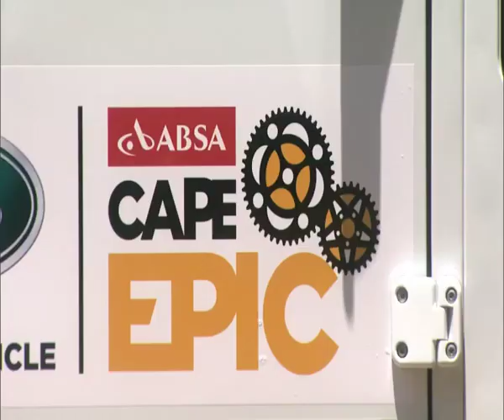Rugby legends ride again at Absa Cape Epic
Since 2008, when Robbi Kempson became the first former Springbok rugby player to complete the Absa
Cape Epic, retired Boks have been drawn to the event like Bryan Habana to the tryline...and 2015 is no different.